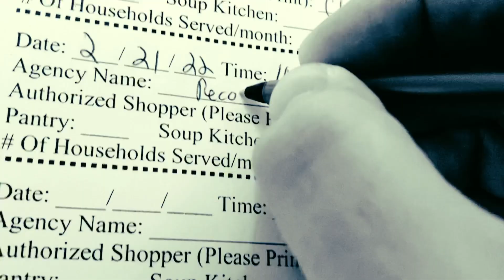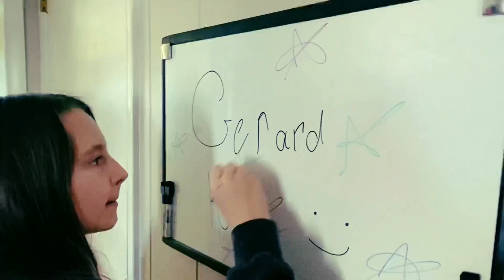A Celebration of Recovery Resources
After opening four sober-living homes we wanted to give our community a glimpse of how things are going.